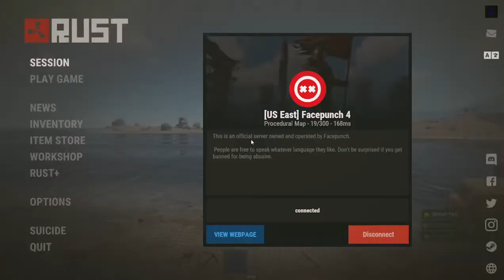simple 2 by 2 setup for Max storage